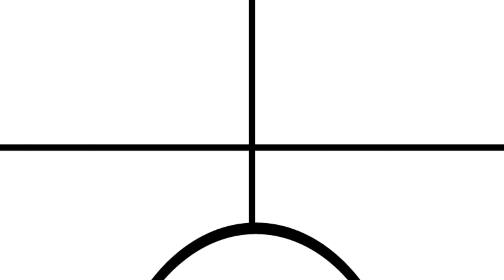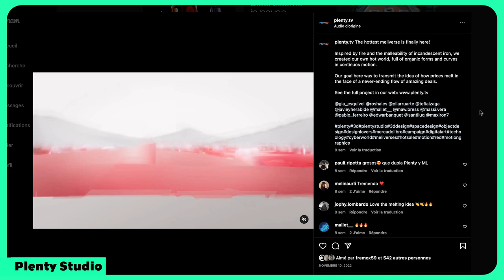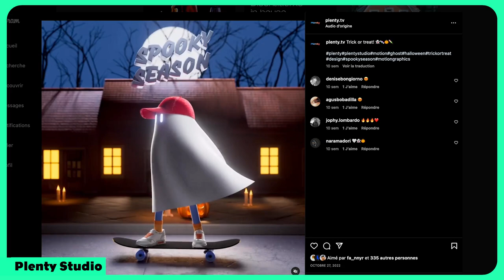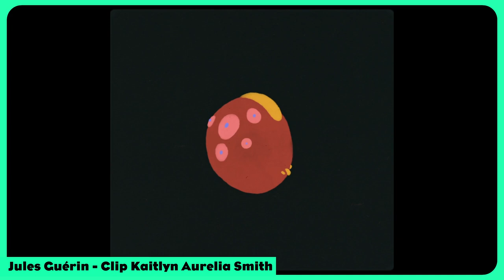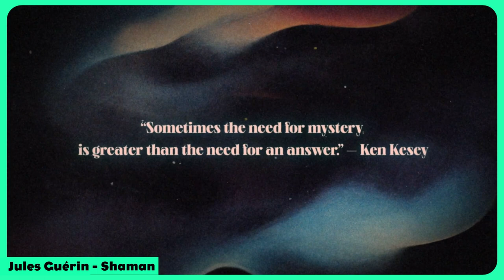Motion Meet #13 - Jules Guérin - Créer avec l'intelligence artificielle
Motion Meet #13
Aujourd’hui, j’ai eu le plaisir de pouvoir échanger avec Jules Guérin, qui est DA et Motion Designer depuis une vingtaine d'année.
Passé par des studios comme Blackmeal ou Plenty, Jules nous parle de comment il utilise l'IA dans ses projets, de ses voyages qui l'ont influencé ou encore comment il se sert des logiciels pour mieux créer.

Si vous avez aimé ce podcast, n'hésitez pas à nous le dire en commentaire, ou avec un pouce bleu :)

•   -   Suivez nous   -   •

Timecode:
- Intro : 00:00
- Présentation : 00:56
- Double Expresso : 10:00
- L'influence de ses voyages : 11:30
- Créativité au dessus de la technique ? : 34:40
- Comment remédier à la page blanche : 36:32
- L'utilité des expérimentations : 42:07
- L'intelligence Artificielle : 46:39
- L'importance des futures générations : 01:04:12
- Inspiration : 1:08:00

Réalisé par : Paul Floc'h